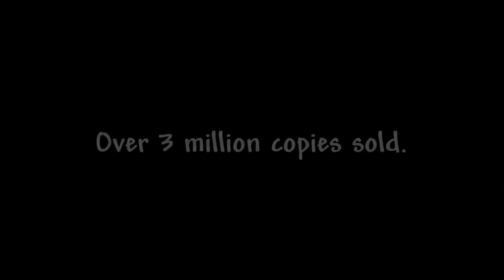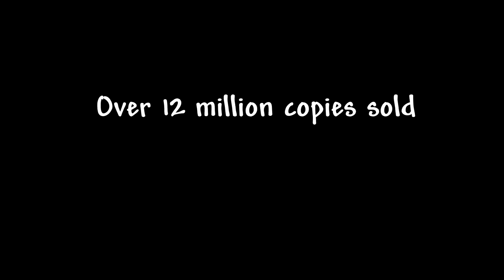THE HISTORY OF TERRARIA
The second and last video I will probably make on Videopad, I need to pay for it now and I will not be able to, so i hope you like it.